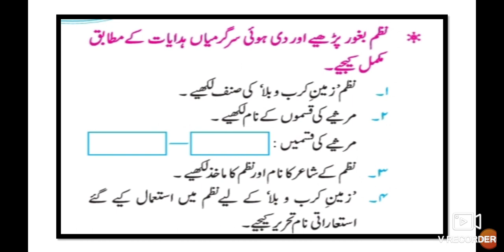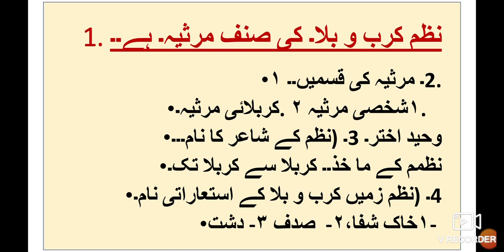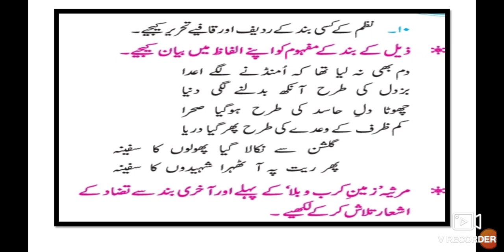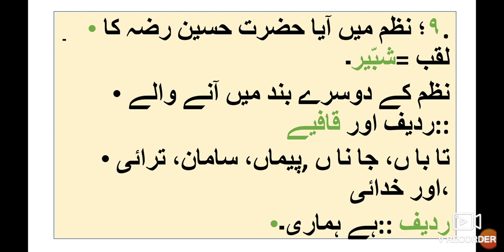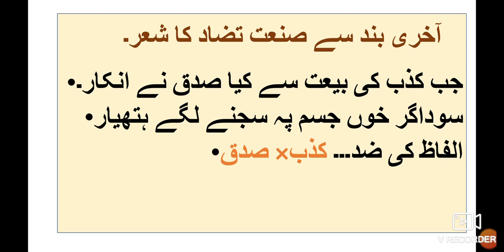10th Urdu Nazm 3 Zameen e Karb o Bala Marsiya Sawal Jawab Questions Answers Urdu Medium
یہ ویڈیو اردو میڈیم نویں جماعت کے اردو کے طلبا کے لئے کارآمد ہے۔ یہ ویڈیو آپ کو نظم اور روبی کے بارے میں مکمل معلومات فراہم کرتا ہے اور اس کا معنی بیان ہے۔ This video helps students to understand learn more about the poem Marsiya Sawal Jawab Urdu 10th Class Marsiya Zameen e Karb o Bala. Urdu Medium channel by sir Abdul sattar khan provide quality online education for students of 10th class Urdu medium 3 Zameen e Karb o Bala Marsiya Sawal Jawab.
10th Urdu Question Answer
10th URDU Question Answer
10th Urdu سبق نمبر ر video gives you complete information and explanation about the chapter. Urdu Medium Channel by sir Abdul Sattar Khan provide quality education for students of urdu medium school viiith class urdu